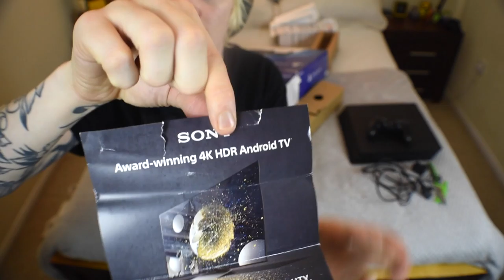PS4 PRO UNBOXING! - IAMFUTUREIDIOT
Time for a upgrade.

It only takes a moment, it helps massively and I will for sure buy you cakes.